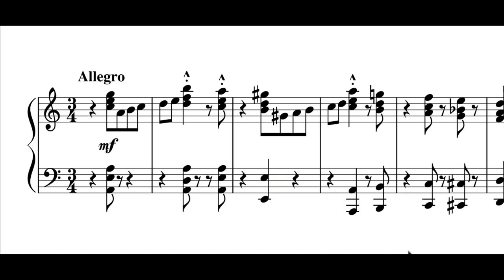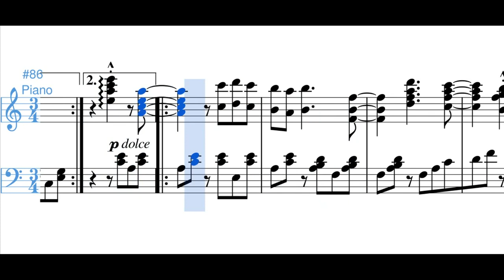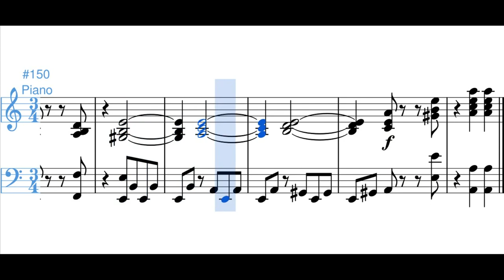Tierra Mía (bambuco) - Pedro Morales Pino